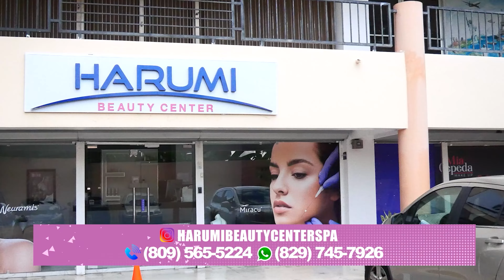JORNADA DE VACUNACIÓN CONTRA LA RABIA POR EL MINISTERIO DE SALUD PÚBLICA, CON LA DRA. ROCÍO MATOS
Cuida a tu mascota, vacunación sin costo ,gracias a las jornadas de vacunación.